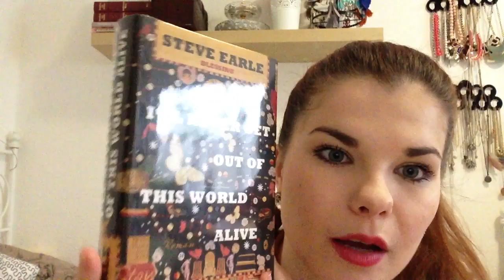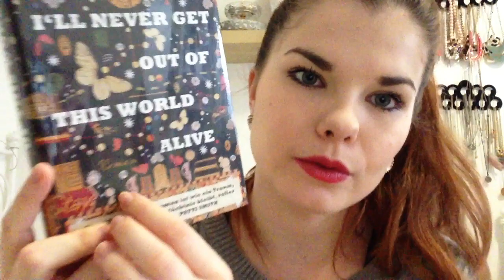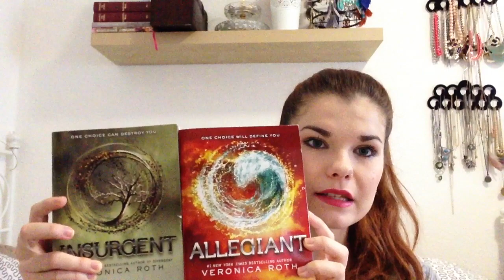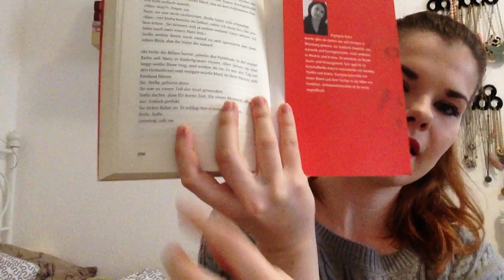Meine Bücher für die Schocki-Books-Challenge 2015